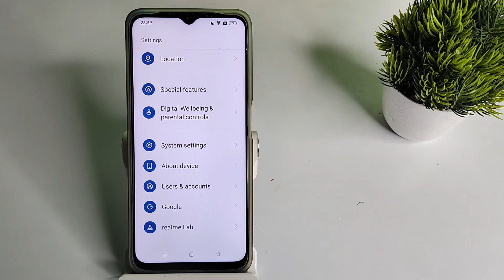How to disconnect wifi network in OPPO A77 , wifi mobile setting